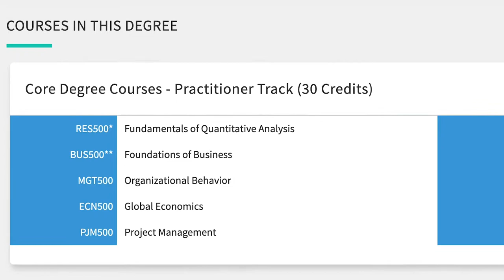CSU Global's Online Master's in Management